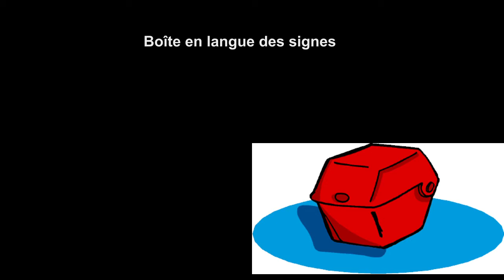Boîte en langue des signes française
Vidéo pour apprendre à signer boîte en langue des signes française (LSF).